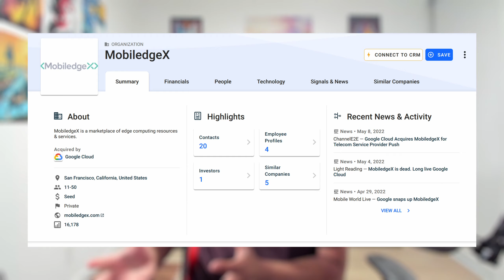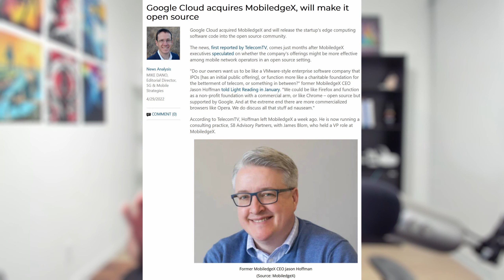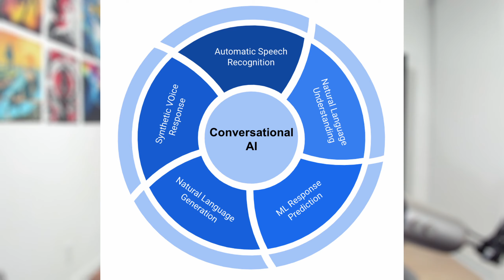Career Update - Lessons Learned Switching Jobs in Tech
I can officially announce that I have recently switched jobs to start working at an AI company called Uniphore from my previous role at MobiledgeX. In this video, I wanted to document that journey and decision making process in the hope it helps someone out there looking to make a  switch.

Chapters:
0:00 Great Resignation
0:47 MobiledgeX  Open Source
2:08 Uniphore AI
3:25 Metaverse AI
4:10 Career Thought Process
5:57 Bridging Technologies

Leap Motion
Looking to get into VR? Try Oculus Quest
Or for PC VR try Vive Cosmos

Bitcoin Address : 3QzAxbMBVr9nrq64AtcwjUoBqVgyjyHQcR
Ethereum Address : 0xB2B92DDAC0c8D976ee22Daf58Ff67AeBD194dE0d

Welcome to FusedVR! These videos/streams are a chance not only for anyone to learn more about AR/VR development, but also a chance for anyone to ask questions about LITERALLY anything! Whether it be about your own AR/VR development, your future projects, or just AR/VR in general, we would love to talk with you about it!